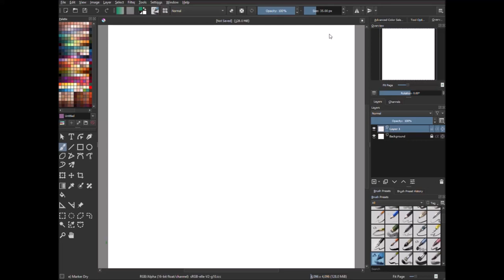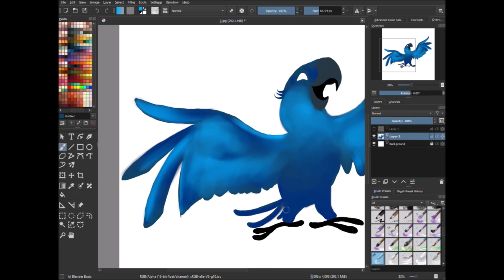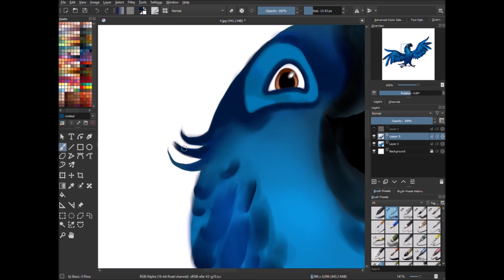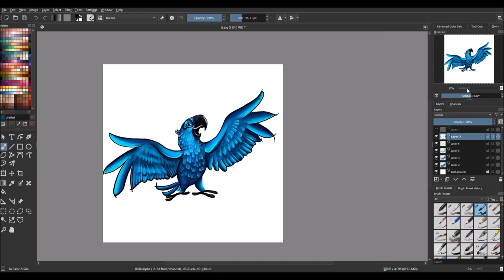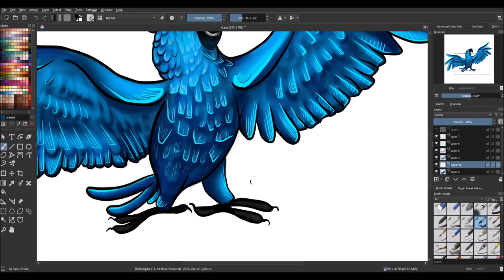"Blu" the Blue Macaw Parrot - from Rio Movie - Digital Drawing Tutorial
I'm just in love with the movie...!!
Here's The main Character.. the Blue Macaw Parrot